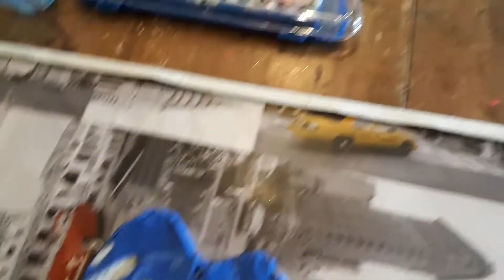Lavoretti per bambini Cuore con impronte delle manine | Mielisa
Ecco un lavoretto per bambini ideale per tutte le età e molto facile da realizzare con diversi materiali. Basterà usare argilla, pasta di sale, DAS o pongo, modellarlo a forma di cuore, lasciare le impronte delle manine dei vostri bambini, colorare con tempere e infine usare fantastici brillantini. Ideale per realizzare un regalo per mamme, nonne o per semplice ricordo dei vostri bambini.
Come sempre mi auguro che il video ti sia piaciuto,  aspetto i tuoi commenti qui sotto e se ti fa piacere condividilo con i tuoi amici.

A presto, ciao .e viva la campagna!❤️❤️❤️